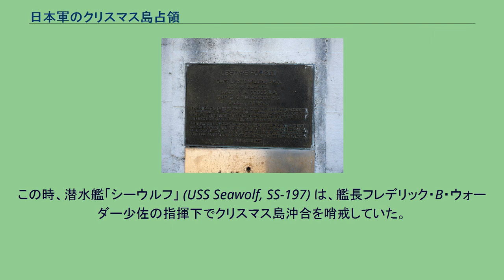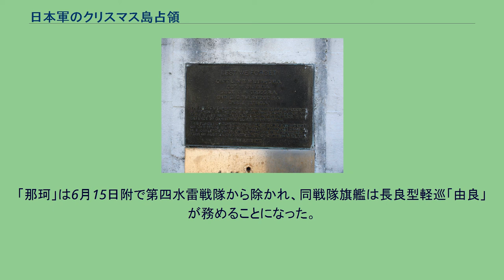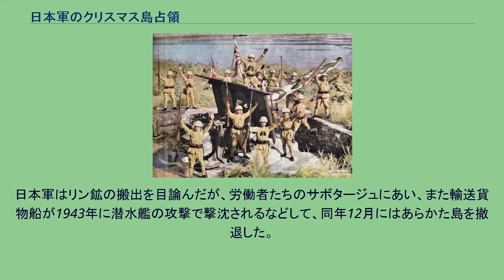日本軍のクリスマス島占領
死者が発生しなかった戦闘・紛争
第二次世界大戦 」 インド洋の戦い (第二次世界大戦) 」 日本軍のクリスマス島占領 クリスマス島の位置 日本軍のクリスマス島占領（にほんぐんのクリスマスとうせんりょう）は、太平洋戦争（大東亜戦争）中の1942年（昭和17年）3月31日に起きた、大日本帝国海軍による、クリスマス島を占領するための戦い。
イギリス軍人に対するインド人兵士の反乱が発生したため、日本軍は抵抗を受けずに島を占領した。
だがアメリカ海軍潜水艦の攻撃により、攻略部隊に加わっていた軽巡洋艦那珂（第四水雷戦隊旗艦）が大破した。
本項では、その前段階における南雲機動部隊別働隊による砲撃についても述べる。
クリスマス島はジャワ島の南300キロメートル（約220浬）のインド洋上に位置する島で、当時はイギリスの植民地であった。
クリスマス島を第一段作戦中に攻略しようとする意図は日本軍（大本営および連合艦隊）にもなかった。
しかし、クリスマス島は以下の二つの点で重要な場所であった。
一つ目は、この島がインド洋交通路上の要点に位置しており無電局もあってオーストラリア～インド間の通信を中継していたこと。
二つ目は、日本にとっても必要な資源であるリン鉱石が採掘されることである。
1942年（昭和17年）3月上旬、南雲忠一中将率いる南雲機動部隊（第一航空戦隊〈赤城、加賀〉、第二航空戦隊〈蒼龍、飛龍〉、第五航空戦隊〈翔鶴、瑞鶴〉）はジャワ島南方へ進出、オーストラリア方面へ脱出する連合軍艦艇を掃討していた。
3月6日10時30分、南雲司令長官は残敵掃蕩を命じ、第二航空戦隊（司令官山口多聞少将：空母蒼龍、飛龍）、第三戦隊第2小隊（3番艦榛名、4番艦金剛）、第17駆逐隊（第1小隊〈谷風、浦風〉、第2小隊〈浜風、磯風〉）の8隻は別働隊を編成、機動部隊本隊から分離した。
空母2隻（蒼龍、飛龍）の護衛に17駆逐第2小隊（浜風、磯風）を残し、4隻（戦艦〈榛名、金剛〉、駆逐艦〈谷風、浦風〉）は3月7日早朝にクリスマス島へ艦砲射撃を行う。
約20分間の砲撃で、イギリス軍守備隊は白旗を掲げた。
だが4隻は同島を占領することなく、白旗を放置してクリスマス島を去った。
9日午後2時、別働隊は南雲機動部隊主隊と合流した。
報告を受けた南雲司令長官は『クリスマス島の攻略は小兵力を以て容易に実施可能』と結論づけている。
一方、軍令部の高松宮宣仁親王（海軍中佐、昭和天皇弟宮）は別働隊の艦砲射撃を「クリスマス島は占領予定なのに、余計なことをする」と評した。
インド人たちは、「イギリスの植民地下に置かれていたインドをイギリスの支配から解放する」という日本軍の呼び掛けに答える形で、3月10日に反乱を起こしイギリス軍の指揮官たちを殺した。
１９４２年３月のクリスマス島におけるインド人反乱による英海軍指揮官犠牲者の追悼碑の画像 そして、島に残ったオーストラリア人とヨーロッパ人を監禁した。
3月14日、大本営は山本五十六連合艦隊司令長官に対しクリスマス島の攻略を指示する。
山本長官は南方部隊指揮官近藤信竹中将/第二艦隊司令長官に同島攻略を下令、近藤長官は蘭印部隊指揮官高橋伊望中将/第三艦隊司令長官に作戦の実施を命じ、高橋司令長官は蘭印部隊機密第203番電をもってクリスマス島攻略作戦実施要領を下達した。
これに対し、クリスマス島にあったのは第一次世界大戦後にシンガポールから移された6インチ砲が1門と、対空砲が3門程度であった。
イギリス軍の守備隊は32人程度でその大部分はインド人であった。
3月15日、第十六戦隊司令官原顕三郎少将（3月10日まで第五水雷戦隊司令官）を総指揮官とするクリスマス島攻略部隊が制式に編成され、3月31日の攻略を目指した。
主隊/第十六戦隊（同戦隊司令官原少将：名取、長良）、警戒隊（第四水雷戦隊司令官西村祥治少将：旗艦〈那珂〉、第9駆逐隊第1小隊〈夏雲、峯雲〉、哨戒艇34号、哨戒艇36号、球磨川丸、君島丸）、陸戦部隊〈第24特別根拠地隊分遣隊450名、第21特別根拠地隊砲員200名・12cm砲4・8cm高角砲4、第102建設部隊200名〉、補給部隊（あけぼの丸）、さらに陽炎型駆逐艦天津風（第二水雷戦隊、第16駆逐隊）という兵力部署であった。
なお、再編された第十六戦隊には軽巡洋艦3隻（名取、長良、鬼怒）が所属していた。
当初ニューギニア攻略部隊に所属していた軽巡「...